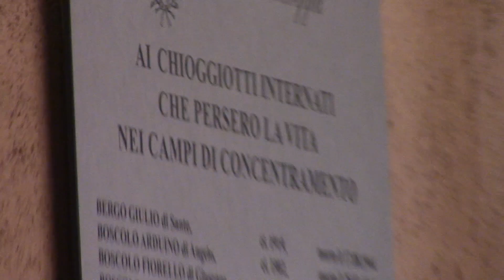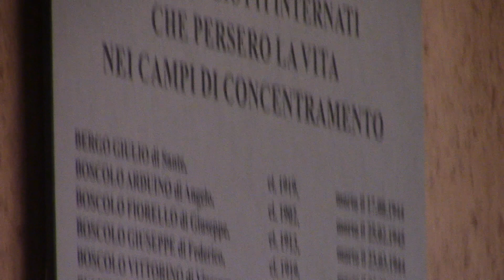GIORNATA DELLA MEMORIA: L'OMAGGIO DELLA CITTÀ AI DEPORTATI NEI CAMPI NAZISTI